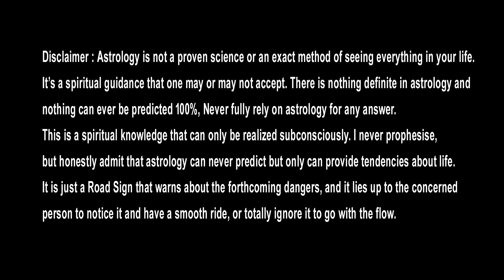వృశ్చిక రాశి అక్టోబర్ 1 నుండి || vruschika rasi october 2022 rasi phalalu | vruschika rashi | sharma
వృశ్చిక రాశి అక్టోబర్ 1 నుండి 15 వరకు రాశి ఫలాలు
1:- ఆర్థిక ఇబ్బందులు.. ?
2:-కుటుంబ సభ్యులతో.. ?
3:- అనుకూల అంశాలు..?
4:- సమస్యల పరిష్కార సమయం..?
5:- ఈ పరిహారాలు చేసుకోండి..?

vruschika rasi october 2022 rasi phalalu,
vruschika rasi rasi phalalu,
vruschika rasi october 2022,
rasi phalalu,
vruschika rasih
vruschika rashih
october 2022 rasi phalalu,
scorpio horoscope,